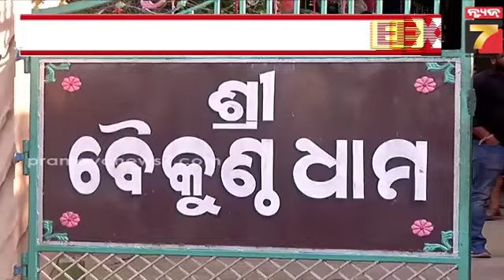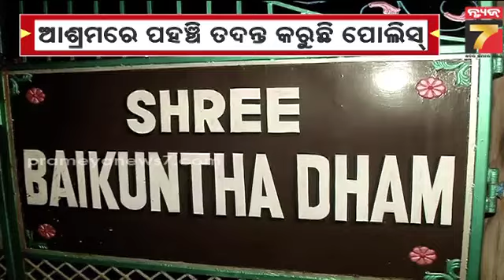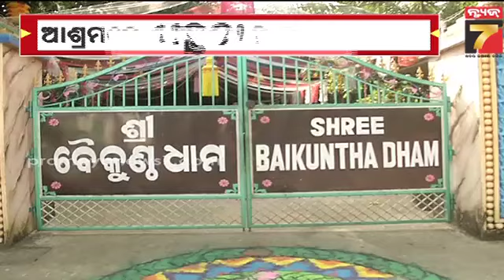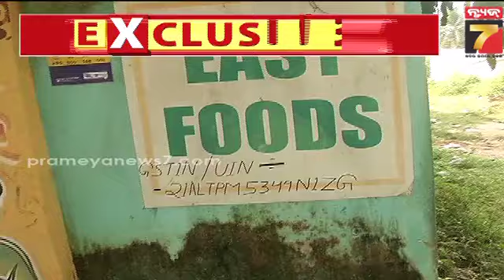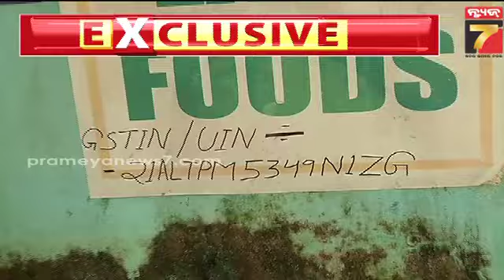ଖଣ୍ଡଗିରି ବୈକୁଣ୍ଠଧାମ ସେବାଶ୍ରମରେ ଉତ୍ତେଜନା, ଆଶ୍ରମରେ ପହଞ୍ଚିଲା ଭରତପୁର ଥାନା ପୋଲିସ | PrameyaNews7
ବୈକୁଣ୍ଠଧାମ ଆଶ୍ରମରେ ନାବାଳକଙ୍କୁ ପୂଜା ପ୍ରସଙ୍ଗ : ବୈକୁଣ୍ଠଧାମ ସେବା ଆଶ୍ରମରେ ଚାପା ଉତ୍ତେଜନା, ତଦନ୍ତ କରୁଛି ପୋଲିସ
Kalki SelfProclaimedBaba ViralNews BhubaneswarPrameya News7, is a leading Odia News Channel of Odisha, India. Prameya News7 provides Fair, Unbiased news from Odisha and beyond.